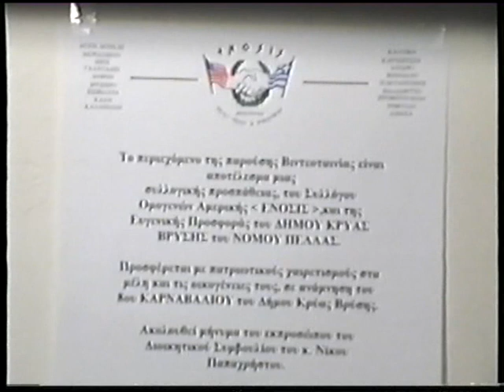ΣΥΛΛΟΓΟΣ ΚΡΥΑΣ ΒΡΥΣΗΣ & ΠΕΡΙΧΩΡΩΝ ENOSIS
Ο Νίκος Παπαχρήστου μιλάει και καλεί τα μέλη του Συλλόγου ΈΝΟΣΙΣ σε βιντεοκασέτα που κυκλοφόρησε μαζί με το Καρναβάλι Κρύας Βρύσης στην Αμερική.